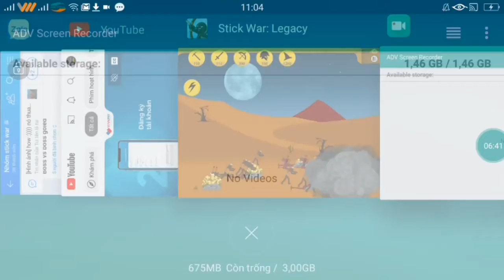Stick War Legacy Mission 48